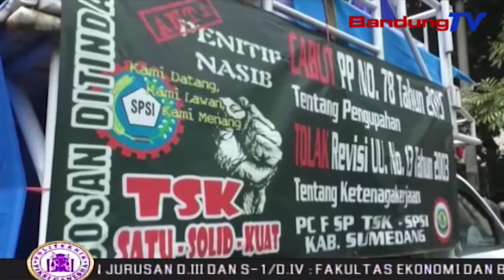Ribuan Buruh Sampaikan Aspirasi Ke DPRD Jabar | SBR | BANDUNGTV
SBR | BANDUNGTV | FARHAT MUMTAZ | Ribuan Buruh Yang Tergabung Dalam Kspsi Jawa Barat, Menggelar Aksi Longmarch Dan Berunjuk Rasa Di Depan Dprd Jabar, Rabu Siang. Mereka Menyampaikan Aspirasi Ke Para Anggota Dprd Jabar Yang Baru Dilantik Senin Lalu. Dalam Aspirasi Tersebut, Buruh Menyuarakan Berbagai Tuntutan Diantaranya Penolakan Terhadap Revisi Undang-Undang Ketenagakerjaan.